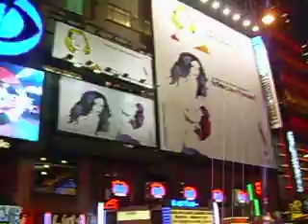New york time square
time square